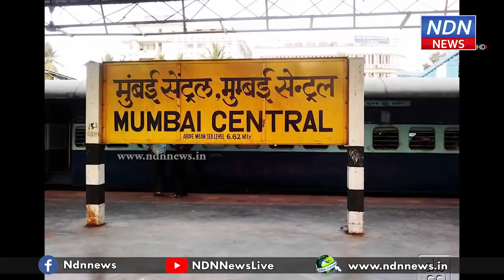చిన్న కాకి.. ఎంత పని చేసింది.. - NDN News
కాకి.. చిన్న కాకి.. ఈ కాకి ఏం చేయగలడు.. దీని శక్తి ఎంత.. ఐనా అసలు ఇప్పుడు ఈ కాకి గోల ఏంటి అనుకుంటున్నారా.. ఆగండాగండి.. అక్కడికే వస్తున్నా.. ఓ కాకి చేసిన పనికి లక్షలాదిమంది ప్రయాణీకులు తమ ప్రయాణాన్ని వాయిదా వేసుకోవాల్సి వచ్చిందంటే నమ్మగలరా.. అవునండీ.. మీరు నమ్మినా నమ్మకపోయినా ఇది మాత్రం నిజం. ఈ కాకి కధ ఏంటో తెలుసుకోవాలంటే ఈ స్టోరీ చూడాల్సిందే.